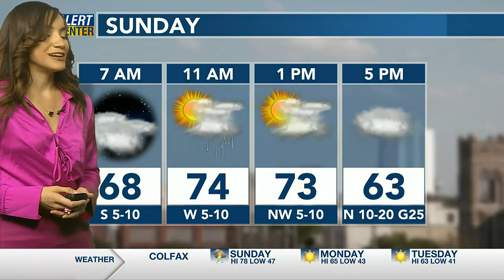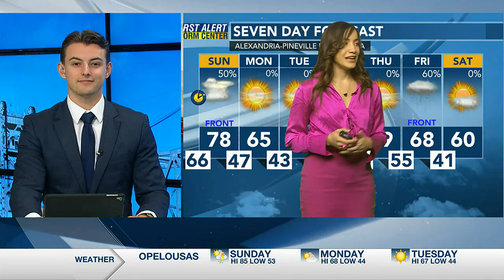Aiora Rivas 6 PM Forecast